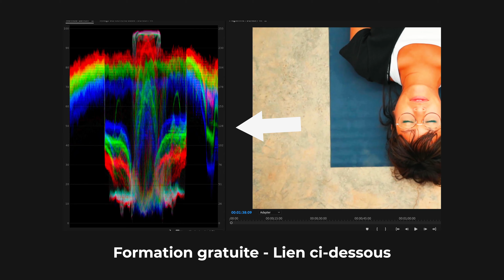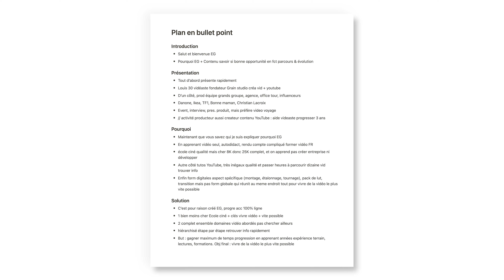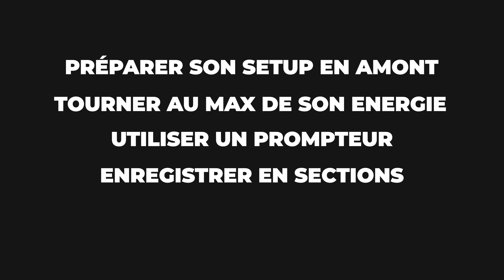5 CONSEILS pour RÉUSSIR vos VIDÉOS YouTube (face caméra)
Dans cette vidéo, on vous donne 5 astuces pour réussir vos vidéos youtube (ou autre) face caméra. Au programme : préparer votre setup en amont, tournez quand vous avez un max d'énergie, utilisez un prompteur, enregistrez morceau par morceau et enfin laissez-vous du temps pour devenir excellent.

Acheter le Parrot Teleprompter

⏰ CHAPITRES
00:00 Notre mission
00:23 Formation Gratuite
00:35 Introduction
01:04 Préparer son setup en avance
01:44 Tournez lorsque vous avez de l'énergie
02:17 Utilisez un prompteur
02:50 Enregistrez morceaux par morceaux
03:18 Se laisser le temps de devenir bon